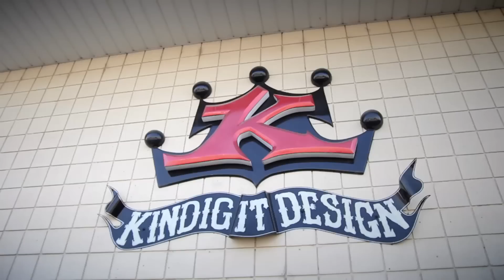Behind the '32 Tribute Car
A real personal look at the Goodguys '32 Tribute Giveaway car from the point of view of the builders and rodder's at the helm of the build. See how a small crew of passionate rodders took a rusted body and turned it into a modern "tribute" to Gary Meadors' iconic '32.